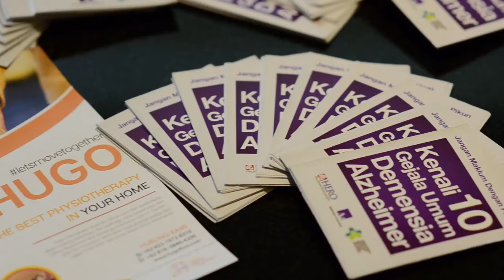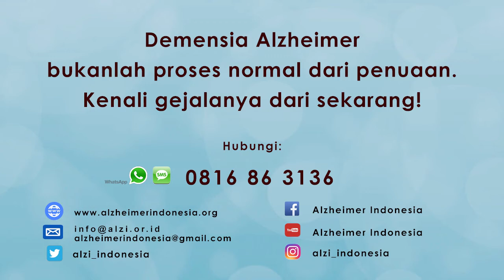ALZI CGM #66 Olahraga & Fisioterapi Ceria untuk Caregiver dan ODD